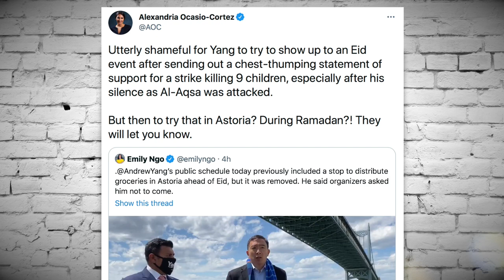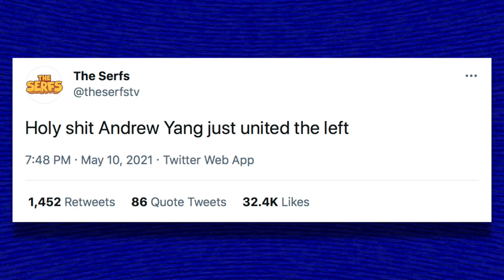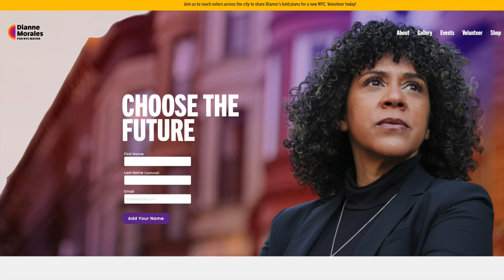New Yorkers SHRED Andrew Yang on the Streets Over Israel Tweet